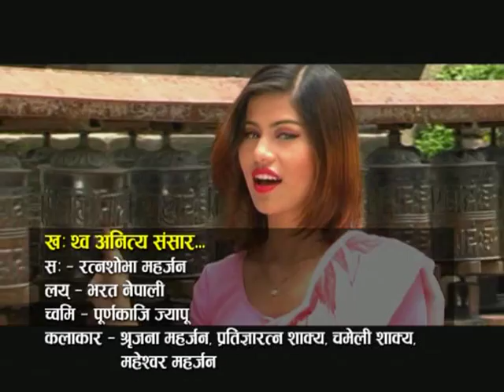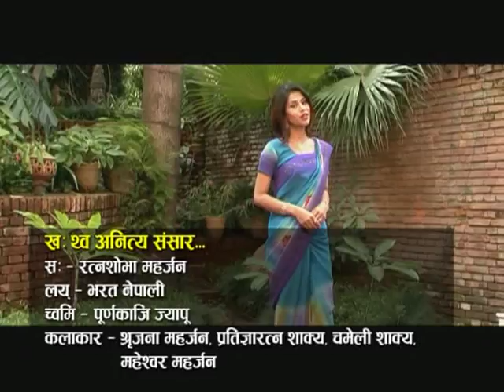Buddha Gayan Mala Bhajan (Anitya) | Chamati Multipurpose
Song: Buddha Gayan Mala Bhajan (Anitya)
Vocal: Ratna Shova Maharajan
Director: Purna Kaji Jyapu
Company: Chamati Multipurpose Co-operative Ltd.